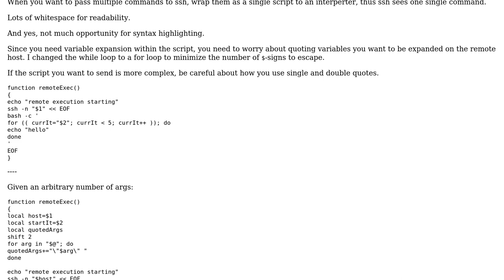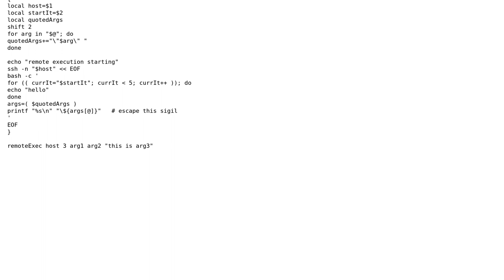Code Review: Bash pass multiple commands to SSH and make readable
With thanks & praise to God, and with thanks to the many people who have made this project possible! | Content (except music & images) licensed under CC BY-SA | Music | Images & others | With thanks to user glenn jackman user Agostino and the Stack Exchange Network Trademarks are property of their respective owners. You are responsible for your own actions.